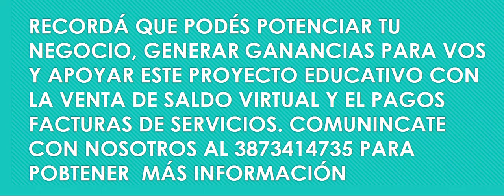TRABAJÁ CON TELERECARGAS, GENERÁ GANANCIAS Y COLABORÁ CON ESTE PROYECTO EDUCATIVO.